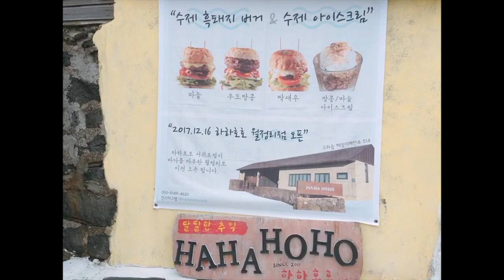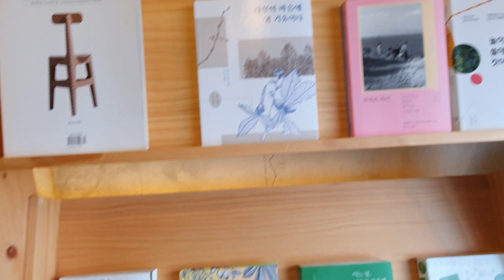Chỉ là 1 cái vlog đi chơi nữa 🍃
Video này là về chuyến đi Udo 1 hòn đảo nhỏ nằm trên địa phận đảo Jeju Hàn quốc